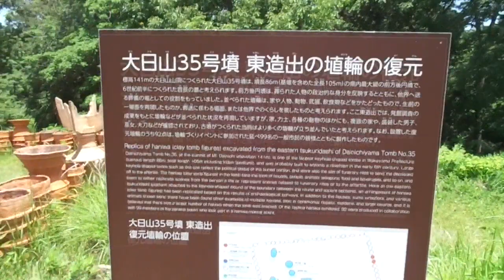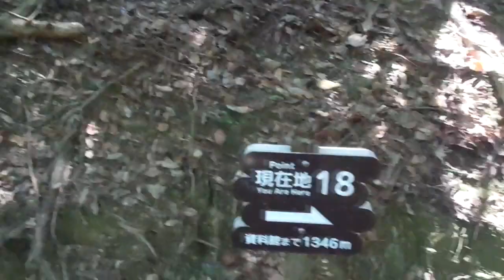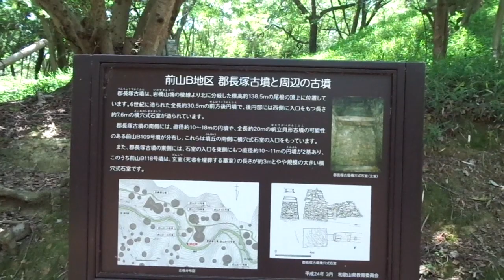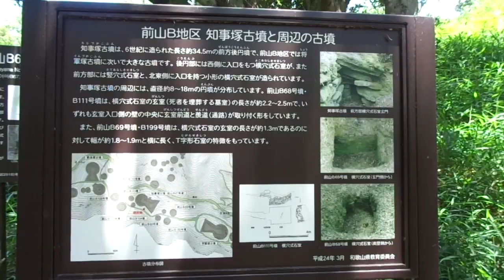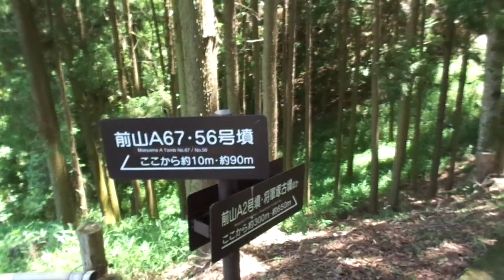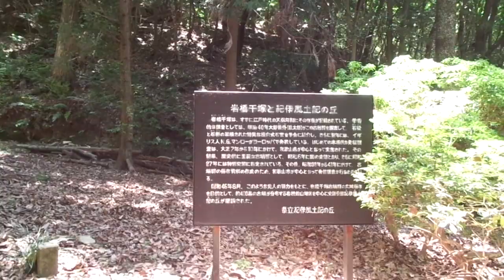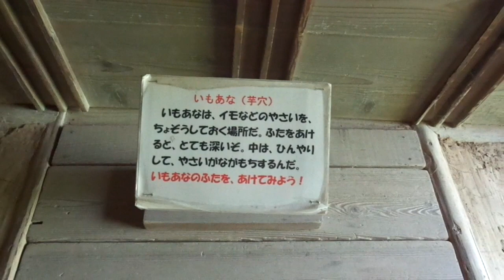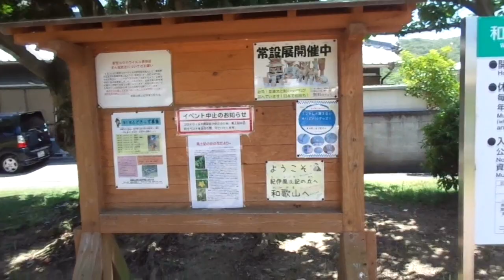20.5.28 非公開 お蔵入り動画 無修正記録動画 和歌山県立紀伊風土記の丘 1時間45分位かけて 回りましたが・・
非公開　お蔵入り動画　無修正記録動画　和歌山県立紀伊風土記の丘　1時間45分位かけて　回りましたが・・

総面積65ヘクタールの広大な敷地に、国の特別史跡に指定されている約400基の古墳群や復元した竪穴式住居、移築した国の重要文化財2棟を江戸時代の古民家集落、資料館などで構成された施設。公園敷地の中心となる資料館は国指定の特別史跡「岩橋千塚古墳群」など、和歌山県内の遺跡・古墳からの出土品の保存研究と公開を主たる目的とし、郷土出身の実業家・松下幸之助氏の寄付により建てられ、ビジターセンターとしての役割も果たしています。 館内には古墳からの出土品や陶磁器類、民具などを展示する常設展示室、企画・特別展の際に使用される企画展示室、貴重な資料類を閲覧できる図書コーナーなどがあります。万葉植物園もあり、四季を通してウォーキングコースとしても人気が高いスポットです。